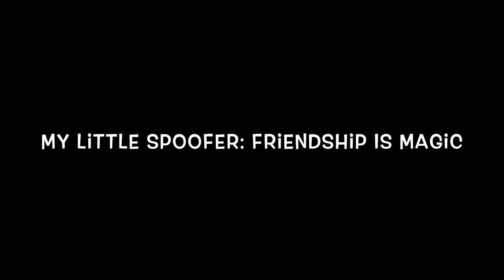My Little Spoofer: Friendship Is Magic Cast Video